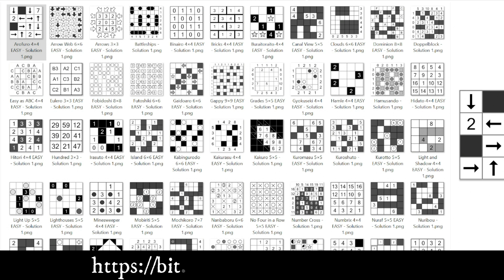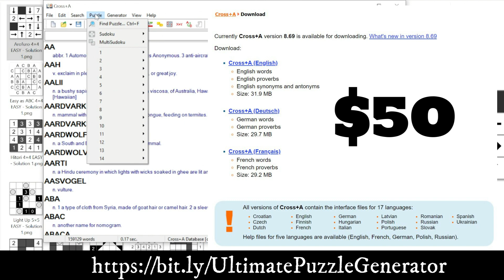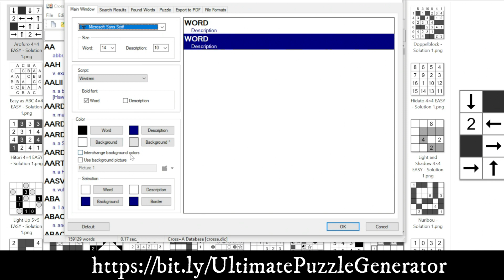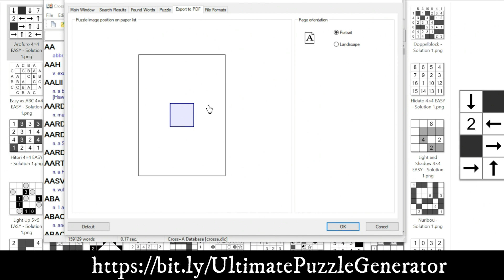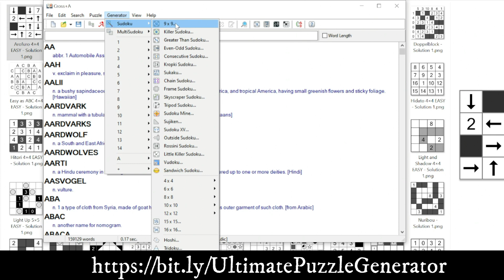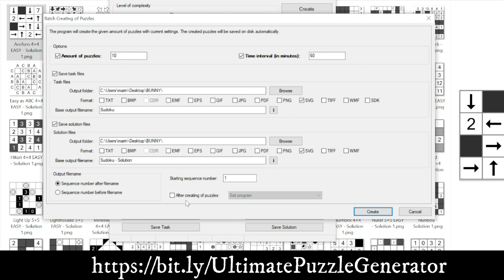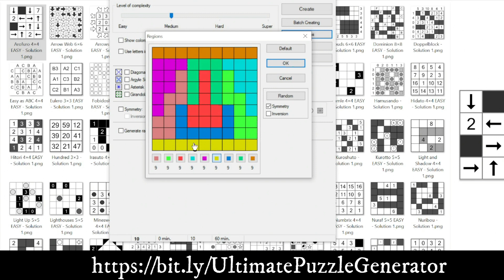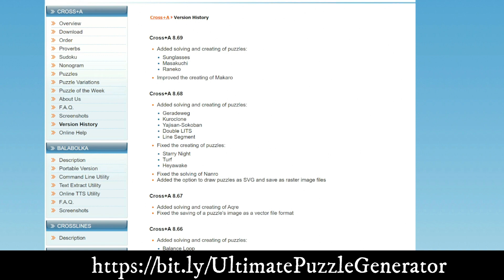MORE INFO ABOUT GOLD MINE - ULTIMATE PUZZLE GENERATOR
Ultimate puzzle generator that you can use fully commercially without restriction to generate over 400 different puzzles in all file formats?
For just $50?

YES!!

Do not wait. This is a lifetime investment you can't miss.

JOIN FB to ask questions or ask here in the comments.

Use Puzzle Compiler to make books with SVG.

🅰  Fonts used

💡 KDP Excel